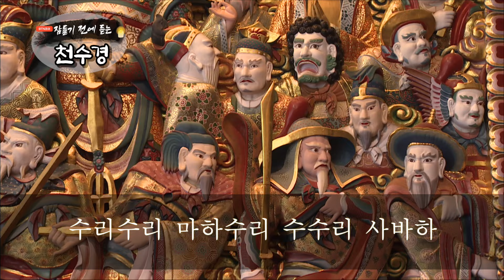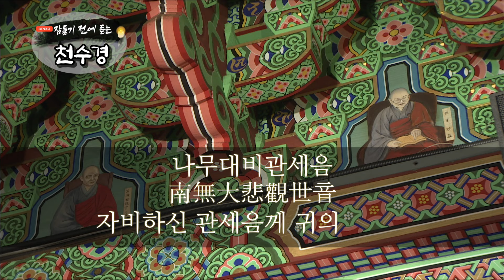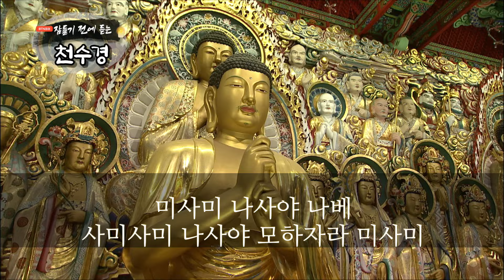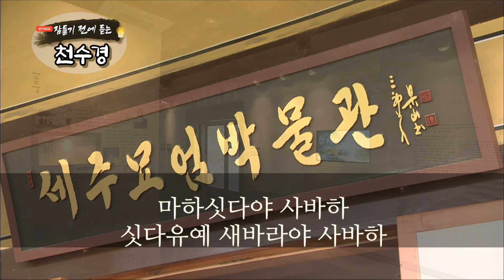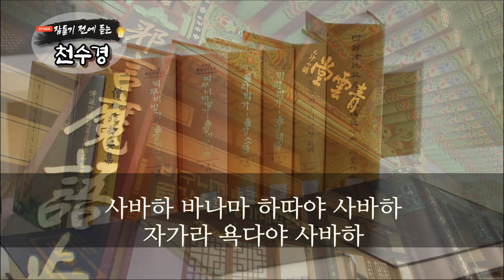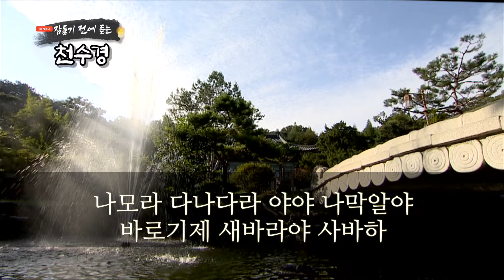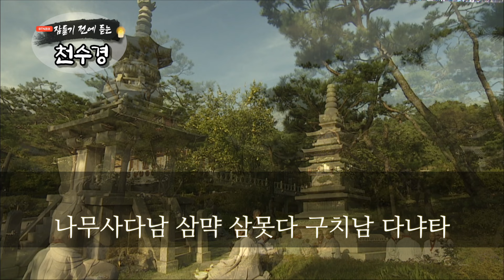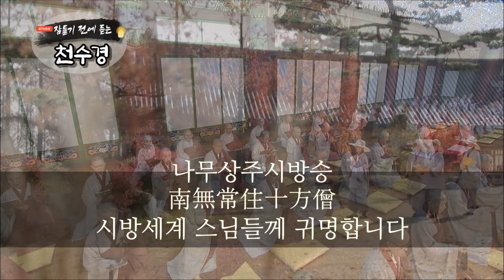잠들기 전 듣는 천수경 4월 2일ㅣ남원 영월사 금강스님ㅣ 한글 한자 자막